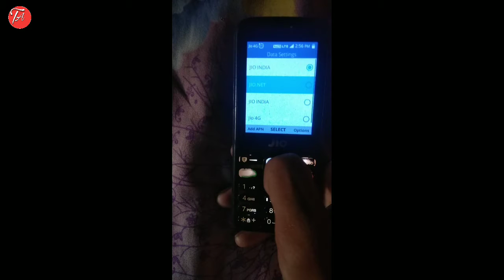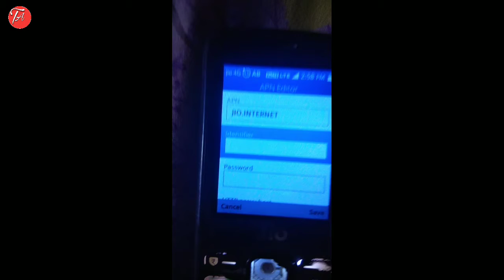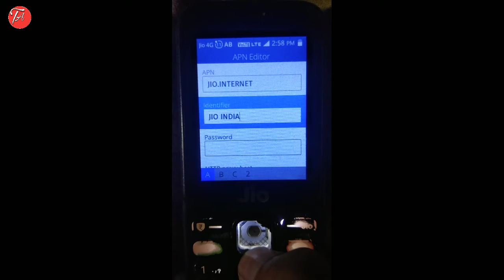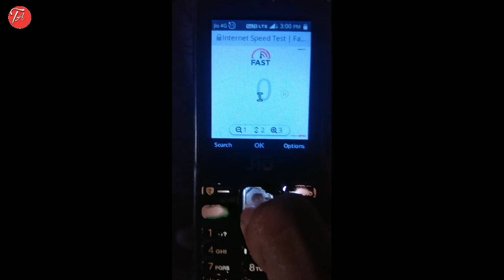Jio Phone में Internet Speed कैसे बढ़ाये?|How to fast internet speed in jio sim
Hello guys aaj ki is video me maine aapko jio ke internet speed badhane ka tarika bataya hain jise karke aapke jio sim ki internet speed bahut fast ho jayegi
Watch full this video